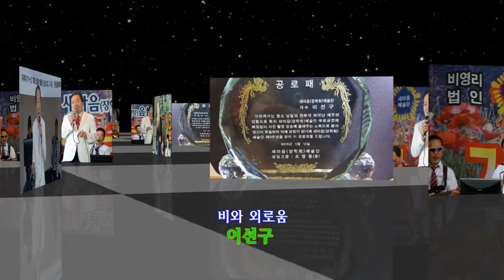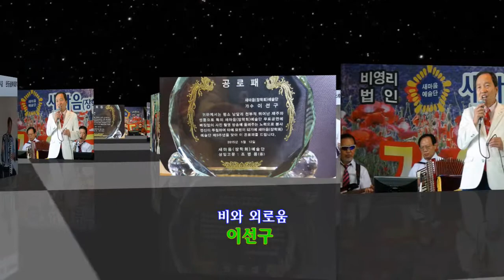가수 이선구 영상감독-비와 외로움(2018. 12. 1)